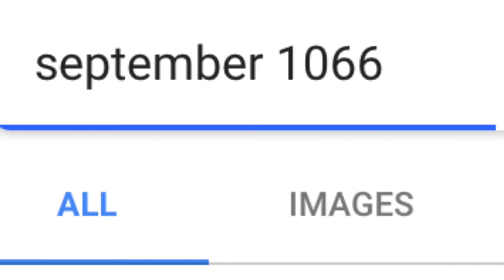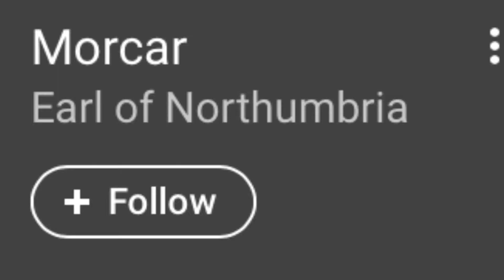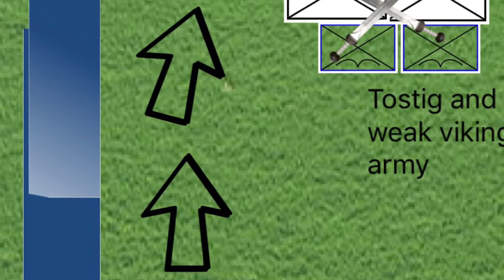Battle of Fulford | GCSE history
cus yanimize